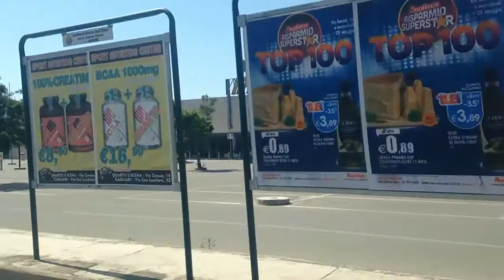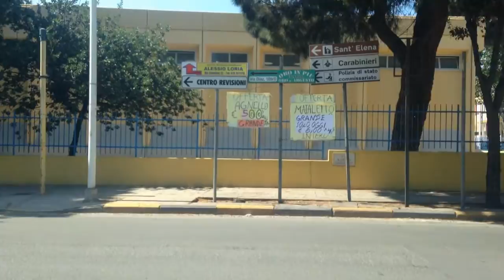CTM Linea 30R Quartu Piazza IV Novembre - Piazza Matteotti